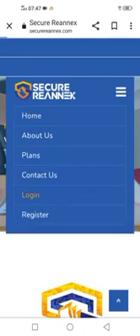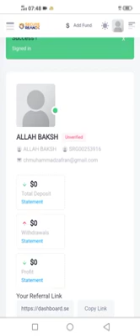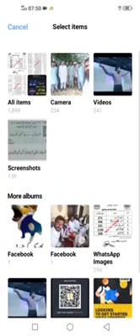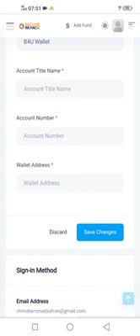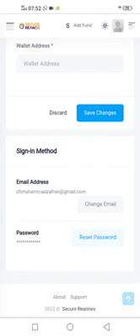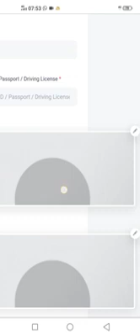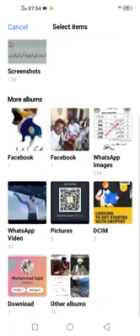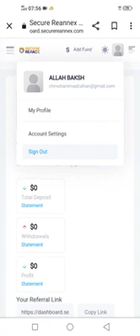Complete Process Securereannex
KYC kaisey kerni hai ?
Accoutn verification kaisey kerni hai ?
Account forget kaisey kerna hai ?

Tamam Details hain is video main phir koi issue ho to comment box main reply kersaktey hain

shukria